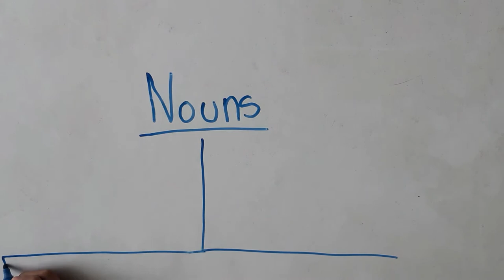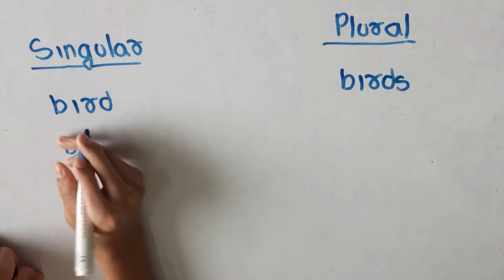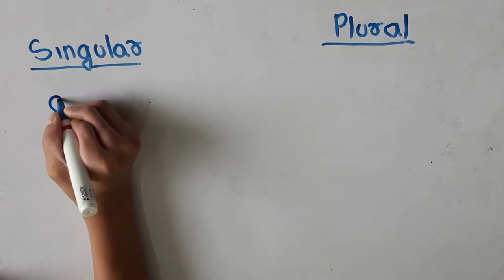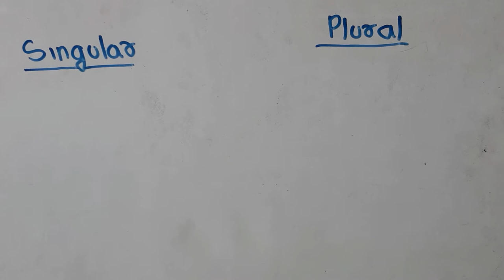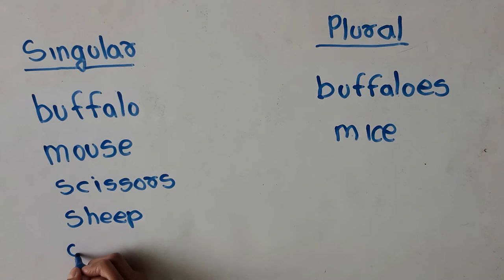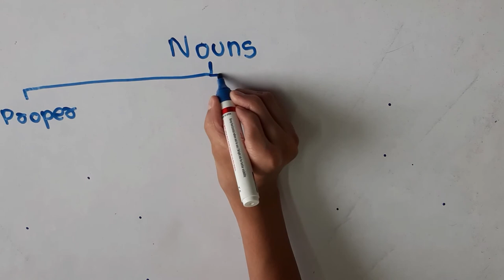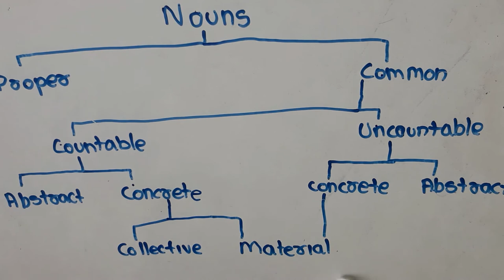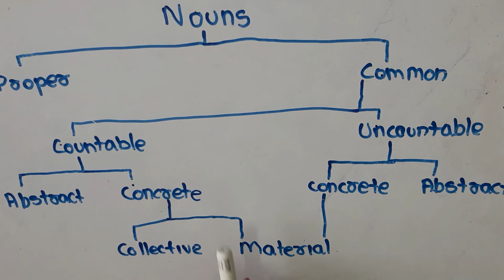NOUNS - Basic English Grammar - What is a NOUN?- Types of Nouns -Examples of Nouns | All About Nouns